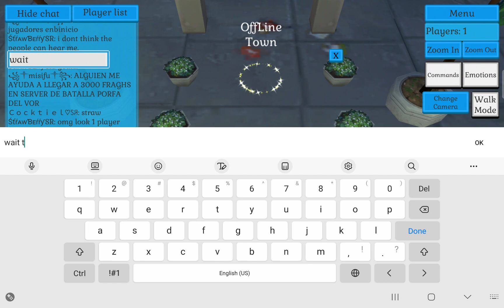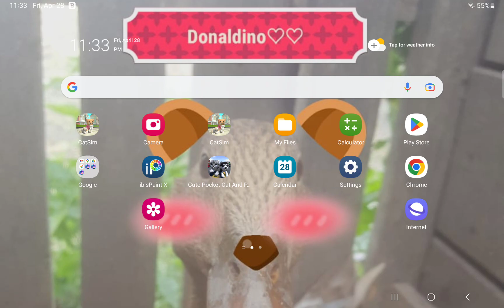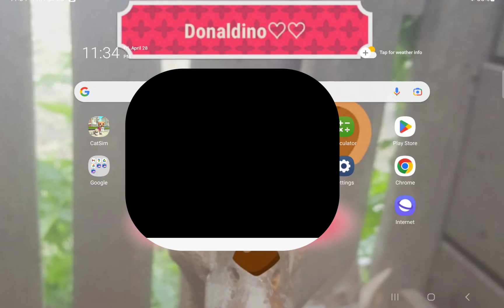the offline town glitch..